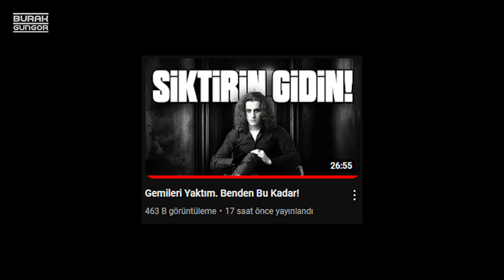Diamond Tema Çıldırdı - Küfürlü Canlı Yayın Olayı (İSYAN ETTİ)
Geçtiğimiz ayların en çok konuşulan isimlerinden biri olan @DiamondTema, dün kanalı üzerinden açtığı bir canlı yayında adeta isyan etti. Peki Diamond Tema'ya ne oldu? Olaylar neden buralara geldi? Hepsi ve daha fazlası videoda. Şimdiden iyi seyirler...